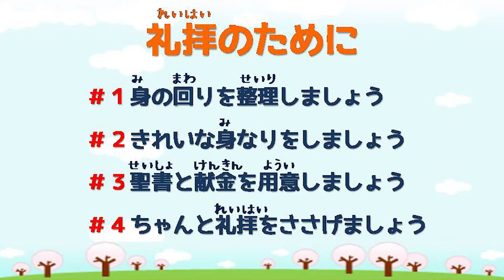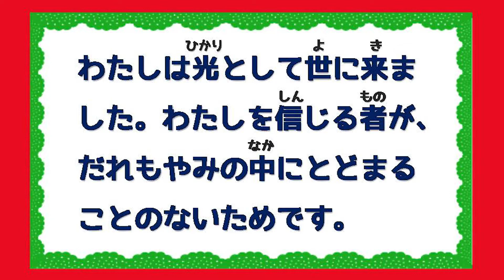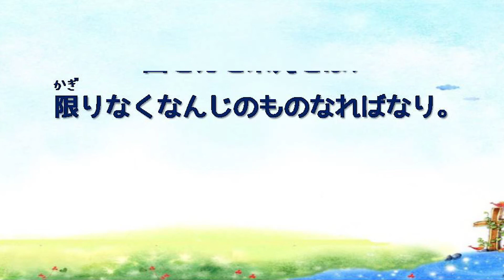アガペ子供教会_小学部礼拝_２０２１年１２月１９日